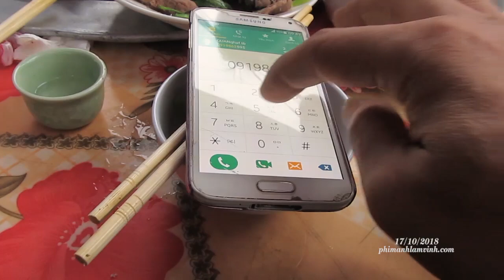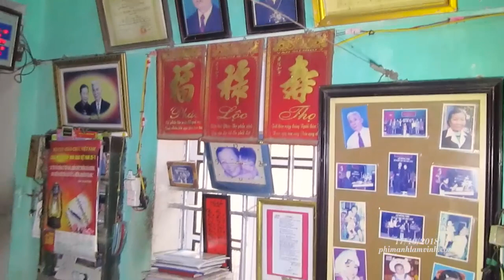Rượu chia buồn Tang lễ cụ Bùi Thị Kiêu Thôn Nguộn, Hoà Tiến, Hưng Hà, Thái Bình. palv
Ngày 17/10/2018.